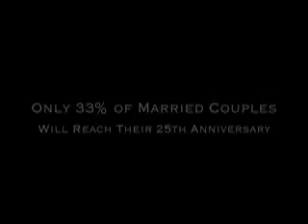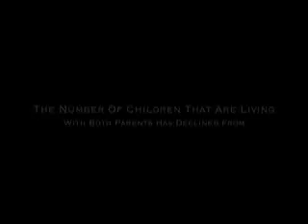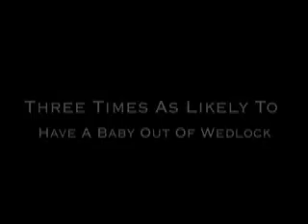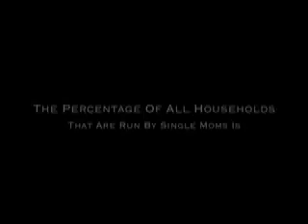Don't Say Goodbye